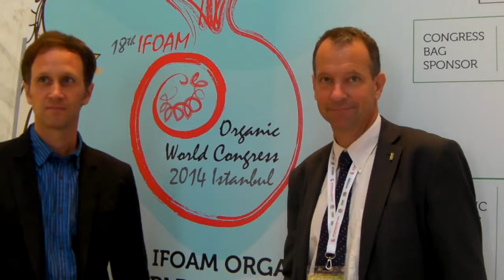IFOAM World Congress: Interview with Markus Arbenz and Frank Eyhorn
The IFOAM World Congress takes place every three years and is the meeting point for more than 500 member organisations around the globe. IFOAM (International Federation of Organic Agriculture Movements) members met in Istanbul from October 11th to October 17 th for workshops, strategy discussions, to listen inspiring speeches and for networking. Organic-Market.Info was Media Partner of the conferenz. We talked with Executive Director Markus Arbenz and World Board Member Frank Eyhorn.